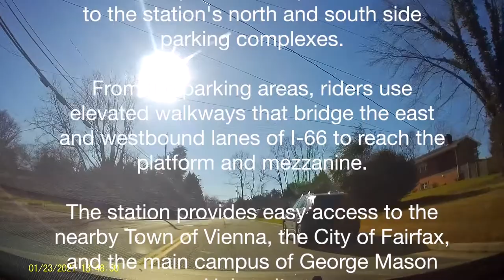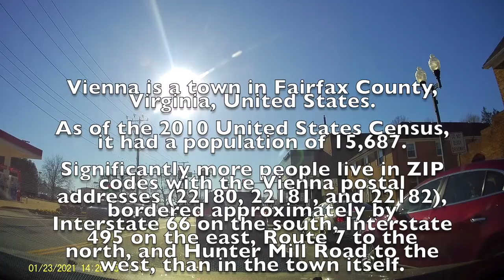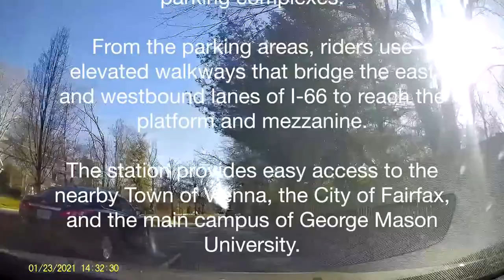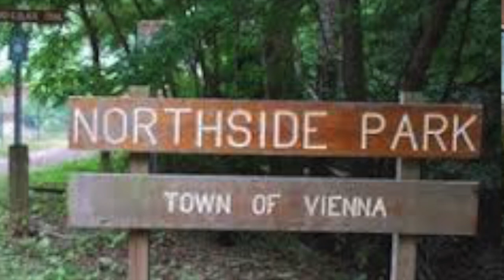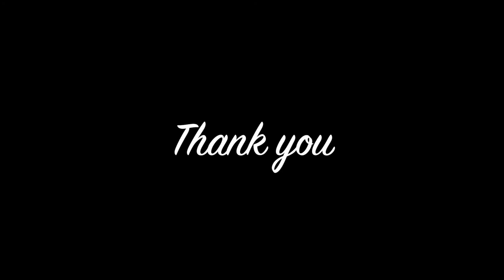Vienna: Fairfax GMU Metro Station & Vienna town Area, Fairfax VA USA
Vienna is a town in Fairfax County, Virginia 22180 United States

Vienna is a Washington Metro station in Fairfax County, Virginia, on the Orange Line.

The station is in Oakton, in the median of Interstate 66 at Nutley Street (Virginia State Route 243), with a postal address in Fairfax City.

The station can be accessed from I-66 without merging onto Nutley Street by a series of ramps that transport commuters to the station's north and south side parking complexes.

From the parking areas, riders use elevated walkways that bridge the east and westbound lanes of I-66 to reach the platform and mezzanine.

The station provides easy access to the nearby Town of Vienna, the City of Fairfax, and the main campus of George Mason University.

Service began on June 7, 1986.